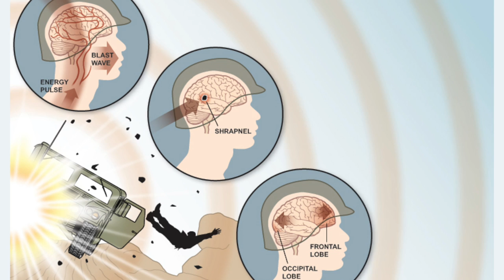Detecting Post-blast Hearing Loss and Brain Injury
New research findings suggest mild blast trauma suffered by military personnel affects portions of the auditory system that have not been extensively studied, and this impairment might be diagnosed using well-established testing methods.

Featured Researchers:
Nicholas Race,  MD/PhD student in Purdue’s Weldon School of Biomedical Engineering and the Indiana University School of Medicine

Riyi Shi , Professor of Neuroscience and Biomedical Engineering in Purdue University's Department of Basic Medical Sciences, College of Veterinary Medicine and Weldon School of Biomedical Engineering.

Purdue's College of Engineering is among the largest in the United States and includes 13 academic programs, all with high rankings. U.S. News and World Report ranks Purdue's College of Engineering in the Top 10 nationwide for both undergraduate and graduate programs.